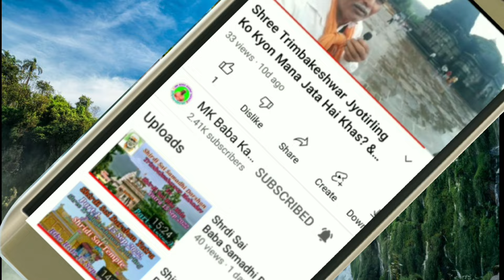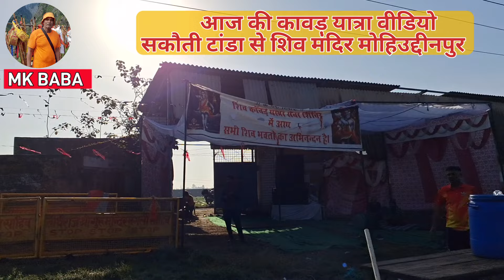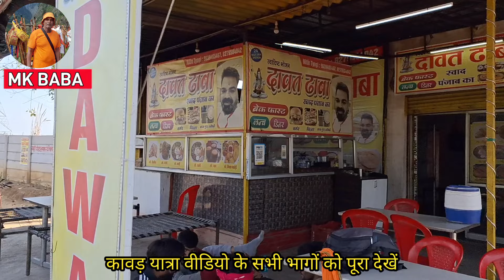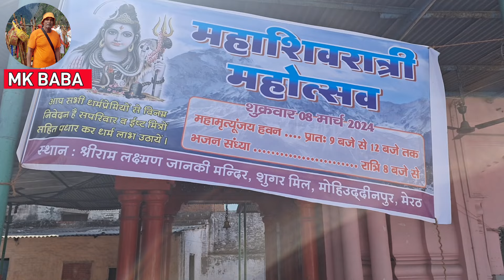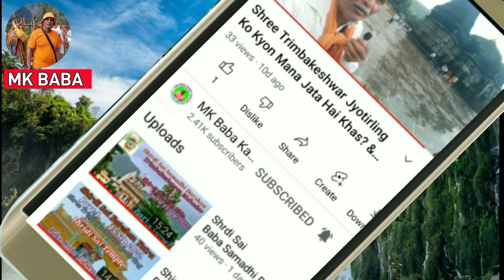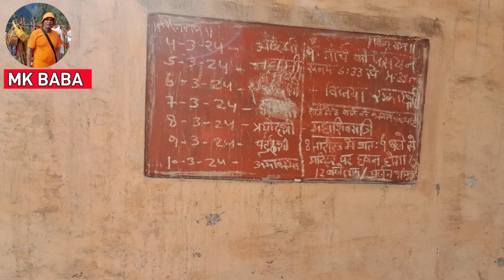फागुन माहीने की कड़ाके की ठंड में पैदल कावड़ यात्रा, गंगोत्री से दिल्ली, फरवरी 2024 भाग 12.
MK BABA VLOGS# Gangotri to Delhi Kawad yatra Gaumukh to Delhi Kawad yatra Gangotri to Kedarnath Paidal Kawad yatra Chardham Yatra#Amarnath Yatra Shourt Video #